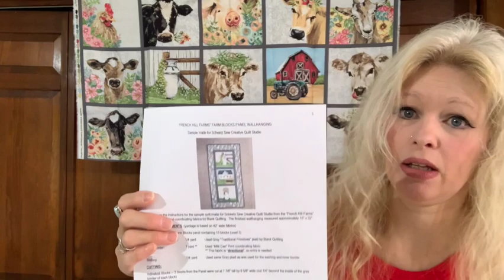Fun Easy Tote bag tutorial.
Here I show you a quick and easy square bottom tote bag. I also give some hints at an upcoming quilt shop tour!

here is a link to an awesome quilting shop